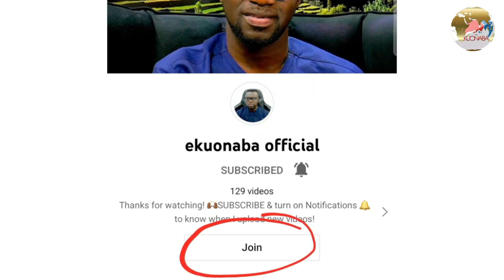we don't use church money to support members! Akwasi Awuah says